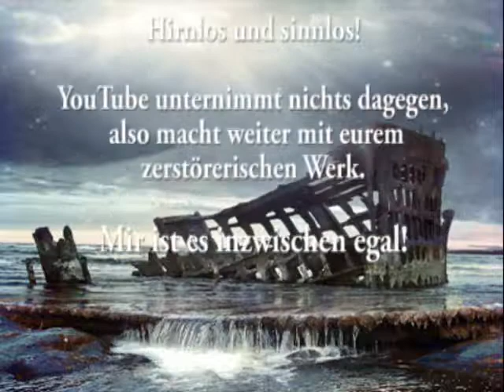Lordi - They Only Come Out At Night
Time out - see video!   --  Auszeit - siehe Video